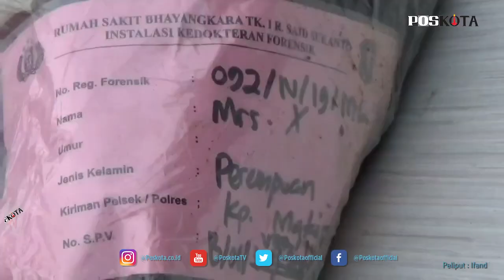SUAMI BUNUH ISTRI SIRI YANG SEDANG HAMIL, PELAKU DICIDUK POLISI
Hendra Supriyatna, 38, pria yang menghabisi nyawa istri sirinya Hilda Hidayah, 22, dan menguburnya di pinggir tol Jagorawi, mengaku sempat berniat menyerahkan diri. Pria ini selama ini kerap dihantui perasaan bersalah telah membunuh dan membuang wanita yang tengah mengandung anaknya.

"Awalnya saya sudah mau menyerahkan diri, tapi enggak berani karena harus kerja menghidupi keluarga. Selain menikahi korban, saya kan punya keluarga juga," kata Hendra,Rabu (16/12).

Dikatakan Hendra, ia sendiri mengaku menyesal telah membunuh lalu membuang jasad istri sirinya yang tengah hamil sembilan bulan. Dan selama pelarian itu, ia juga menyebut terus terbayang wajah wanita dan merasa bersalah. "Walau sudah mau dua tahun masih terus terbayang, cuma kalau sampai di hantui belum pernah," ujarnya.